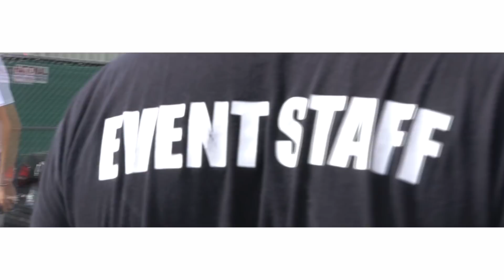Backstage con Nesty , Luciana Fuster & Emilio Jaime en Calle 8 MIAMI | 2019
Luciana Fuster & Emilio Jaime cantan con Nesty BAE REMIX en el carnaval de la Calle 8 de MIAMI. La Pareja se encuentra participando en el Reality Show Esto es Guerra.